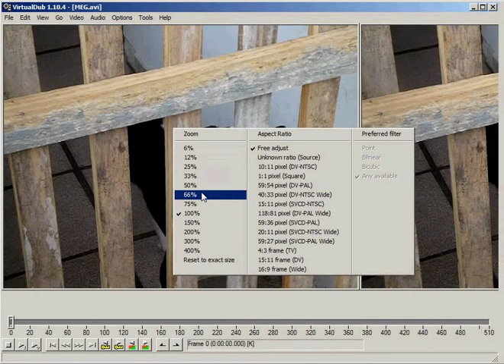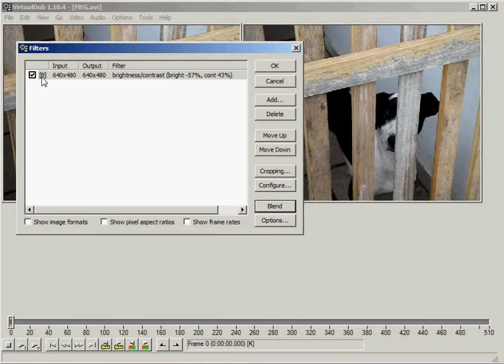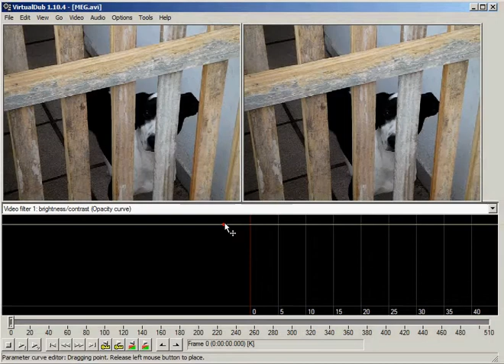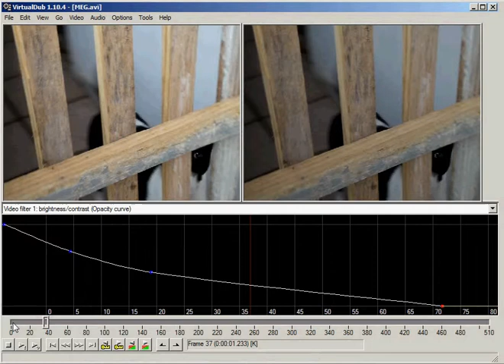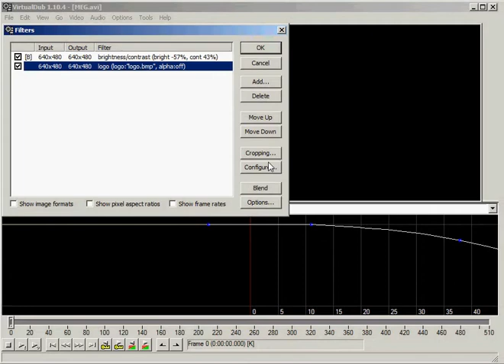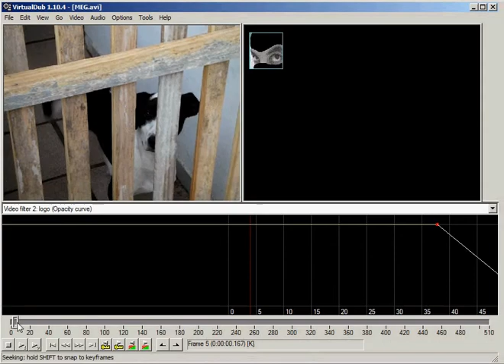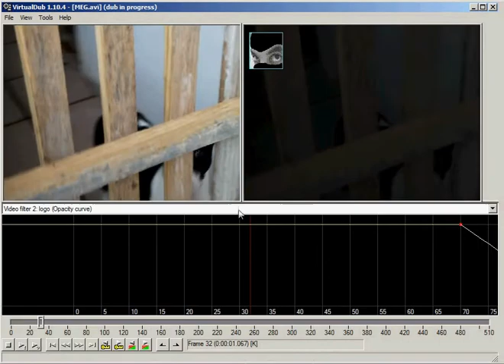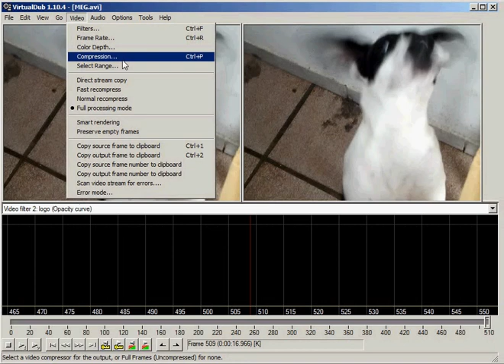VirtualDub - Coloque filtro somente em uma parte do vídeo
Videoaula explicando como colocar filtros somente em determinadas partes do vídeo.
Depois de concluir seu processo conforme ensinado na aula, escolha a opção de compressão para salvar seu vídeo em tamanho reduzido.